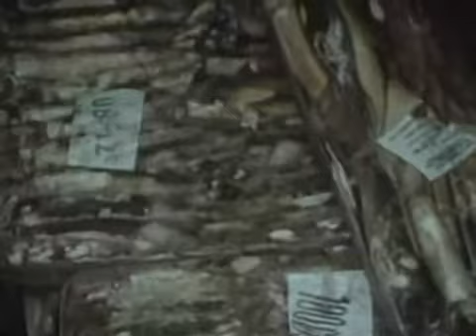прмышленая ловля кальмара